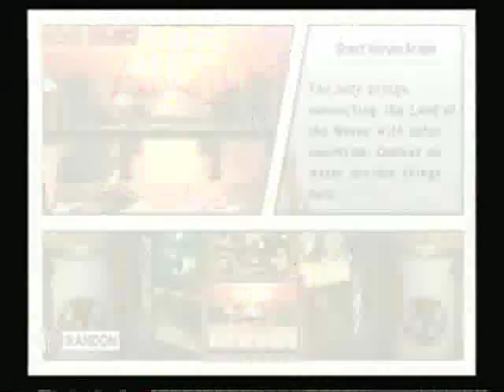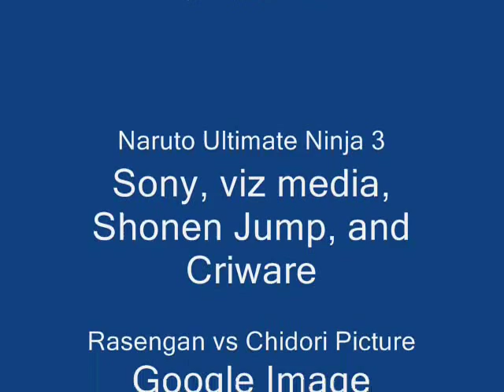Naruto Ultimate Ninja 3 Random Battle Ep. 2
Here I play as my favorite characters in the game. I did not use all of my favorites, just two.

Duel #1
Sasuke Uchiha vs. Sakon and Ukon
Training Field

I liked this match because of some combos I pulled off and the Ultimate Jutsu. The reason I try to do so many Ultimates is because I want to show you guys everyone's Ultimate Jutsu in the game in an actual match. My favorite combo is the uppercut I pulled off at the end. I also like Sasuke's Ultimate I used here. He burns you to a crisp and then appears behind you and rips your arms out of their sockets.

Duel #2
Neji Hyuga vs. The Green Beast (Naruto in Rock Lee's green jumpsuit)
Moonlight Plains

Here I tried to make a close match and it worked, but not the way I planned. I also tried to use my Ultimate Jutsu many times, but he kept guarding and using Substitution Jutsu. It looked like a draw at the end.

Duel #3
Neji Hyuga vs Asuma Sarutobi
Great Naruto Bridge

I tried using my Ultimate Jutsu a couple times and it worked! This battle was very flashy and that was the best part. Neji's Ultimate was enjoyable because how it abuses the opponent. I only understood the first phrase he said in his Ultimate and it was "What's wrong?"